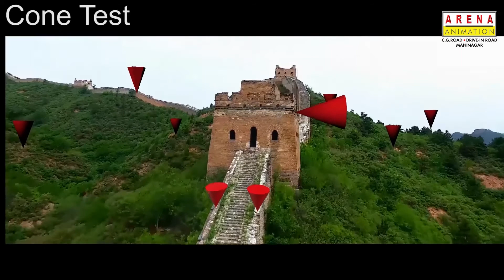Match Moving | VFX | done by - Yash Purohit